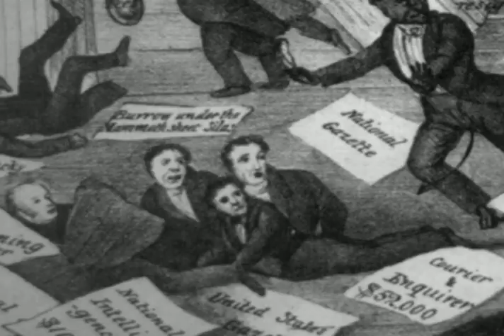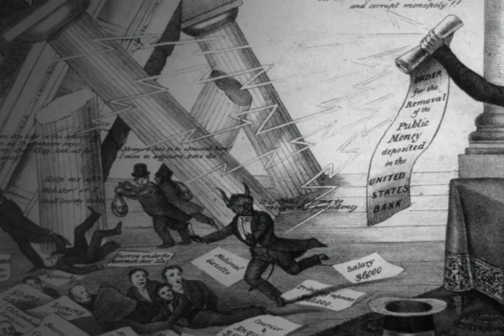The Downfall of Mother Bank Cartoon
An intricate political cartoon about the depressed state of the American economy during the financial panic of 1837 is illuminated by Professor Matthew Warshauer.